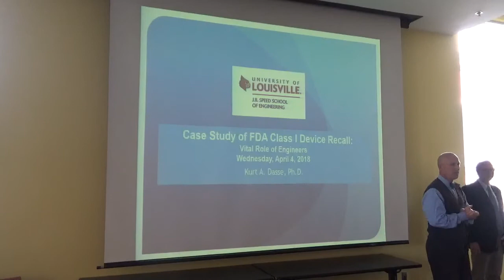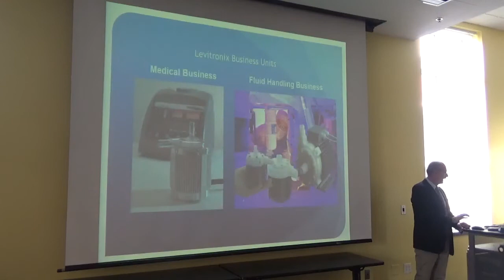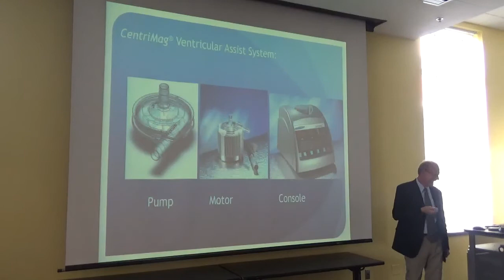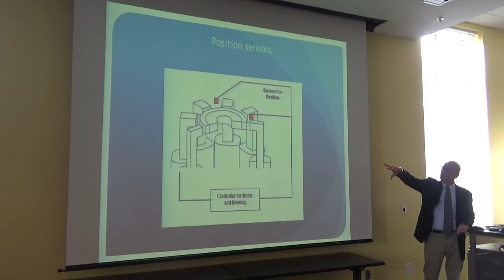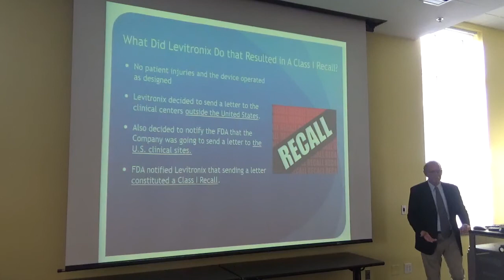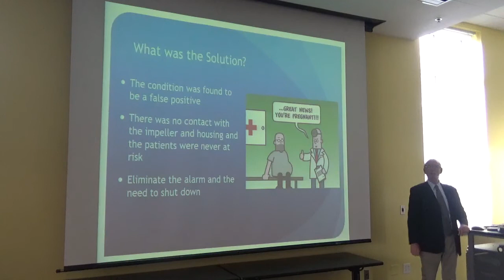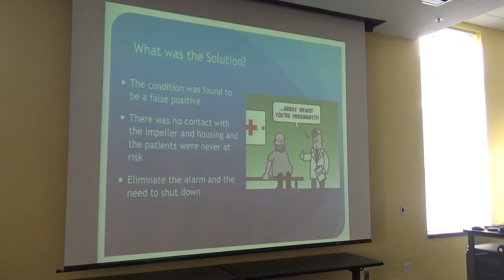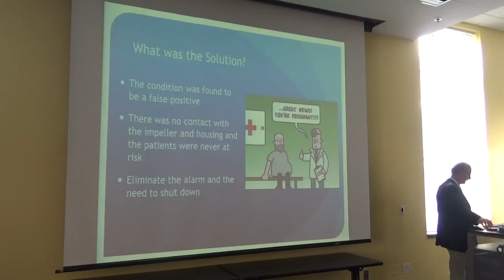BE Seminar Series - Spring 2018 Seminar #11 - Wednesday, April 4, 2018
Title: Case Study of FDA Class I Device Recall:
Vital Role of Engineers

Speaker: Kurt Dasse, PhD